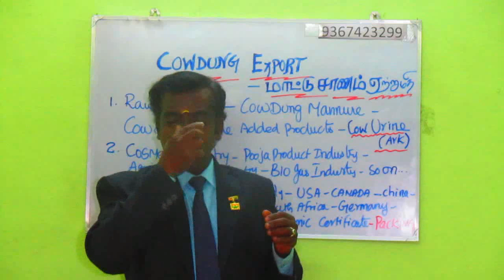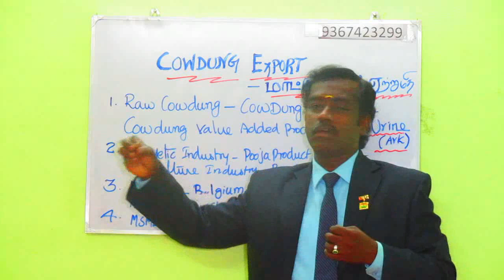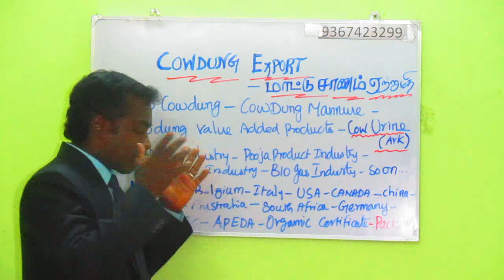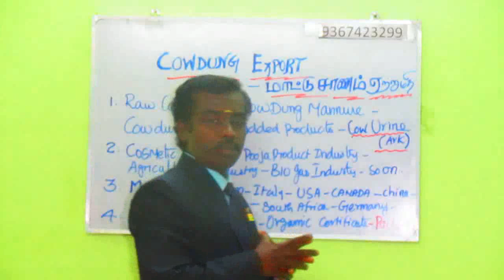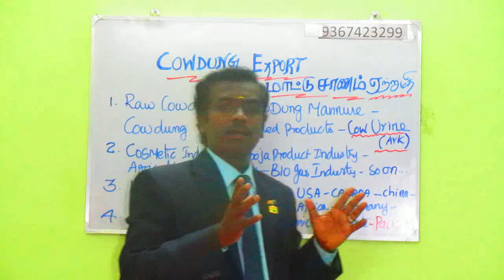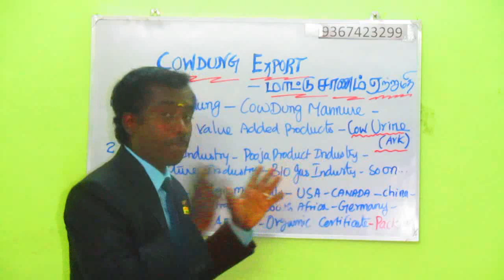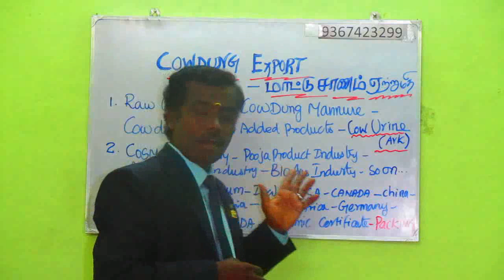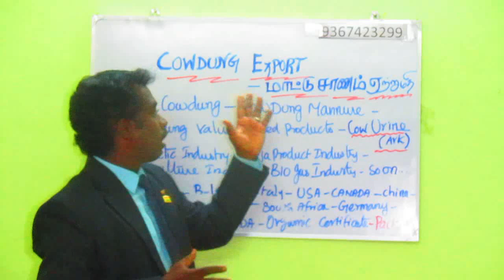COWDUNG & PRODUCTS EXPORT- மாட்டுசாணம் அதன் பொருள்கள் ஏற்றுமதி-EXPORT PRODUCTS- GALAXY 9367423299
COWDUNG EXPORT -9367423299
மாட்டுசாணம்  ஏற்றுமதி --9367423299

WE PROVIDE EXPORT BUSINESS PROGRAM IN 5 WAYS.
1. DIRECT PROGRAM (ORGANIZED & FREELANCER )
2.ONLINE ( ZOOM / GOOGLE MEET )
3.DVD PACKAGE
4.PEN DRIVE MODE
5.GOOGLE DRIVE LINK

1.UDYAM REGISTRATION
2.GST
3.DIGITAL SIGNATURE
4.IMPORT EXPORT LICENSE
5.EXPORT PROMOTION COUNCIL MEMBERSHIP REGISTRATION
6.AIR -SEA PORT CUSTOMS REGISTRATION
7.TRADE MARK AND BRAND REGISTRATION
8.WEBSITE & e-CATALOGUE DESIGN
9. EXPORTERS & IMPORTERS CUSTOMS DATA BASE SERVICE.
10.FSSAI REGISTRATION

வீட்டில் இருந்தே ஏற்றுமதி தொழிலை குடும்பத்துடன் கற்றுக் கொள்ளலாம். By DVD Package / PENDRIVE / GOOGLE DRIVE LINK (3DVD+BOOK) Video In TAMIL (OR) PENDRIVE PACKAGE (PENDRIVE + 1 BOOK) + CONSULTING FREE

P.KRISHNAN B.Sc,., DIRECTOR
220 - A26, MAREESWARI COMPLEX,
 NEAR SFR COLLEGE,
SIVAKAASI. - 626123
Viruthunagar District ,
 TAMILNADU